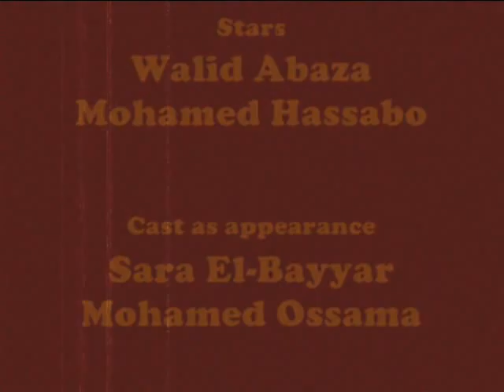stop motion - photography story "70's rush"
this movie was a school project in a photography class , was shot by canon 400d
and lenses : "50mm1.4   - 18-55mm    - 10-22mm sigma "
in Alexandria, Egypt. by: Mohamad Ali Chehimi aka MAC
special thanks to Arch. Amina Abo Samra and to all the cast.